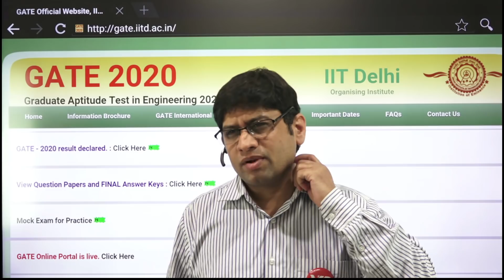GATE Not Qualified | What Now | Next Step | Guide | Career options without GATE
Where can I apply without GATE. Post GATE 2022 Counselling or guidance will be launched by YourPedia soon after GATE 2022 exam is over in February 2022. It is most effective module to convert your GATE score in to selection in various courses such as MTech, MS, PhD, Direct PhD, in IIT's, NIT's, IISc etc.

Team YourPedia is the only platform providing post GATE counseling to the students who appeared in GATE exam in 2021. Getting GATE score is only small part of the entire process.